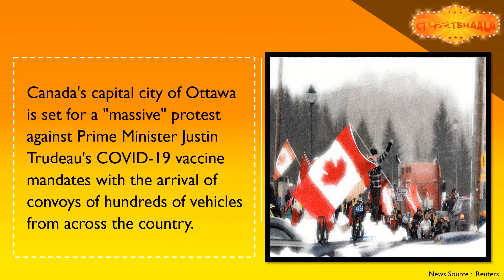Tafrishaala Prime Time Jan 29, 2022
US East Coast hunkers down as 'bombogenesis' snowstorm hits

Hong Kong: One of city's last Tiananmen Square memorials covered up

Some progress in Ethiopia diplomacy - Tigray leader

Ottawa set for 'massive' protest against Canada's vaccine mandates

EPFO onboards Air India, takes into fold 7,453 airline employees for social security benefits